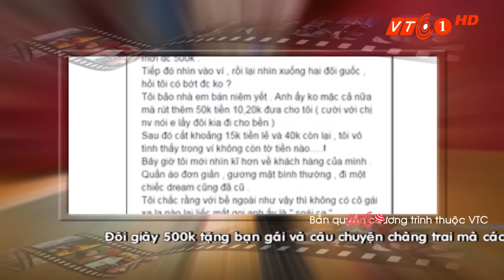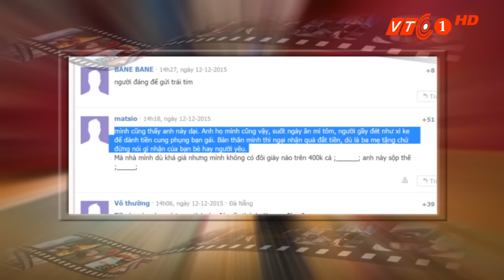“Soái ca” dốc hết tiền mua giày tặng bạn gái | VTC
VTC | Câu chuyện chàng trai mua giày cho bạn gái bằng những tờ tiền gần như là cuối cùng trong ví gây sốt cộng đồng mạng.